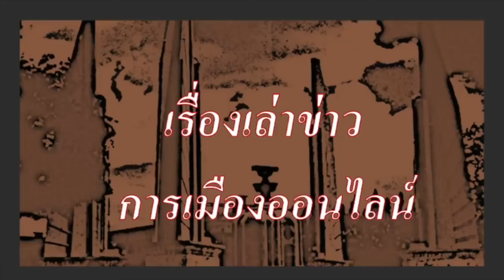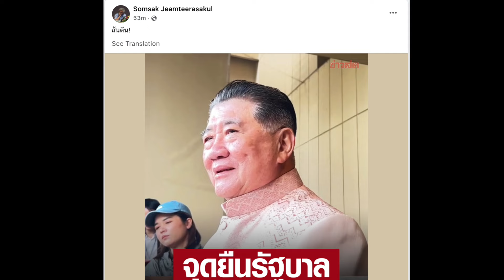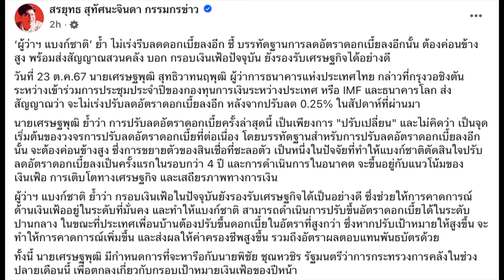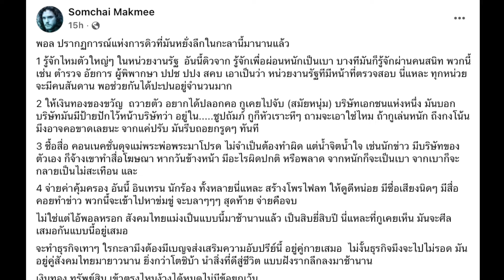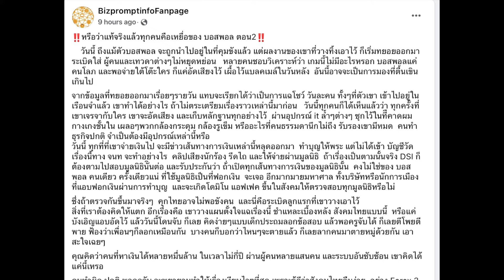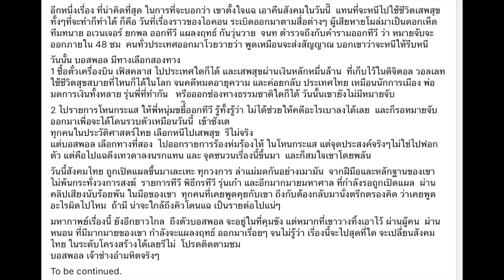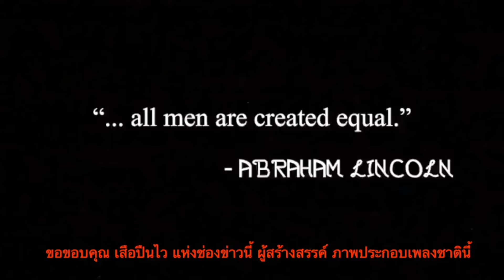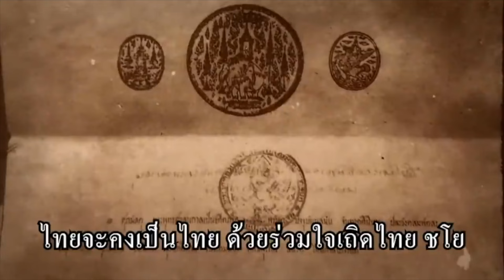ข่าวรับอรุณ 24-10 (Sub Thai-Eng): "ผู้ว่าแบงก์ชาติ ยันจะไม่เร่งลดอัตราดอกเบี้ย"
- 00:00 ข้อมูล ข่าวสารต่างๆ และ สถานการณ์ต่างๆ ประจำวัน
- 02:23 ข่าวสั้น เพื่อนของเรา

- 05:10 ข่าวสั้น นานาสาระ  และข่าว ตปท.ที่น่าสนใจ
- 06:06 ข่าวราชสำนัก จากปารีส
- 09:32 ว่าด้วยแนวร่วม โดย เกษียณ เตชะพีระ
- 11:38 ประกาศขายเกาะขาม พันแปดร้อยล้านบาท
- 14:40 ศาลรัฐธรรมนูญให้ อัยการสูงสุด ชี้แจงในสิบห้าวัน
- 15:52 ผู้ว่าแบงก์ชาติ ยันจะไม่เร่งลดอัตราดอกเบี้ย
- 18:08 กรณีตากใบ ในสามวันสุดท้ายก่อนหมดอายุความ
- 30:17 ควันหลง จากคดีดิไอคอน กรุ๊ป
- 34:27 หรือว่า ทุกคน เป็นเหยื่อบอสพอล
- 42:20 เมื่อแพรี่ ซัด ท่าน ว.แบบมันหมด

ในไทย สนับสนุน ใช้ช่องสำรอง นี้นะครับ